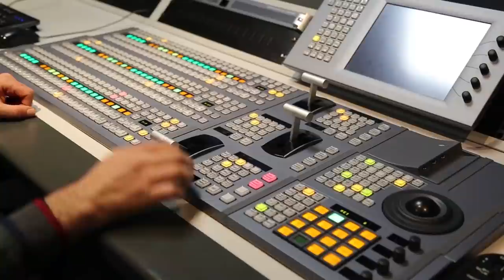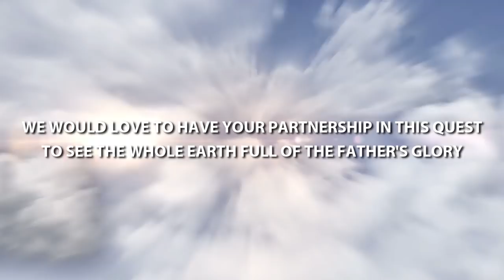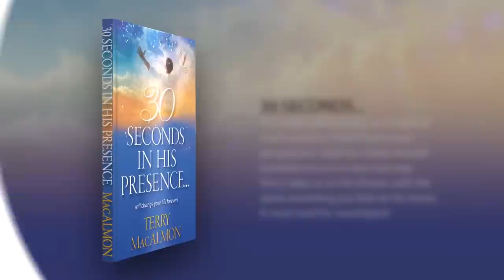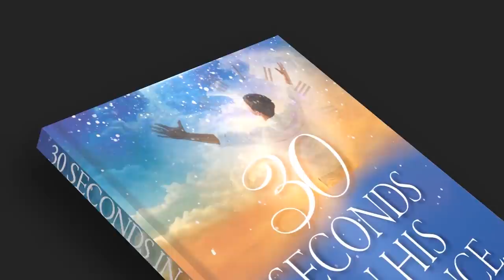REPLAY: An Hour With Jesus S03E34// A live worship session with Terry MacAlmon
Join Terry MacAlmon for an hour of worldwide live worship via internet and television! This program is brought to you live every Wednesday night at 7 PM (US Central), on YouTube, Facebook Live and Periscope. Every Friday at 2 PM (US Central) the replay takes place on YouTube, while the episode is also aired on SpringsNetwork TV, a satellite tv station from South Africa.